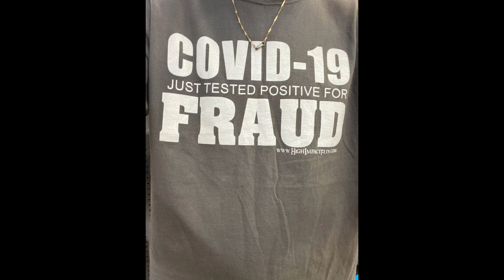KMX Vlog / Mask Off Puerto Rico / Borikén Rise Up!